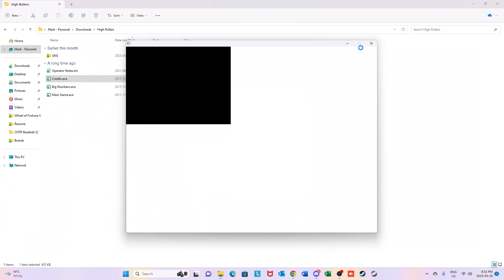High Rollers Season 4 Episode 11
Here's the next episode of High Rollers. Brandon Hinkle became the new champ last time and has a one day total of $58,401. Taking him on today is Cameron Shields.

NOTE: Since there is no Jeopardy episode this week, the premiere episode of  my newest weekend LP will move from 9am to 10am for this Saturday.